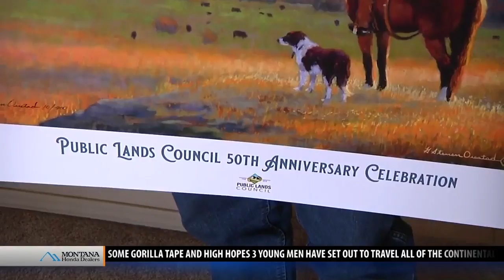Montana Ag Network: artist captures the heritage of public lands ranching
Since 1968, the Public Lands Council (PLC) has represented the more than 22,000 cattle and sheep producers who hold public lands grazing permits across the nation.  To commemorate the organization's 50th Anniversary, the group enlisted Montana artist Steven Oiestad to capture the spirit and heritage of the West.